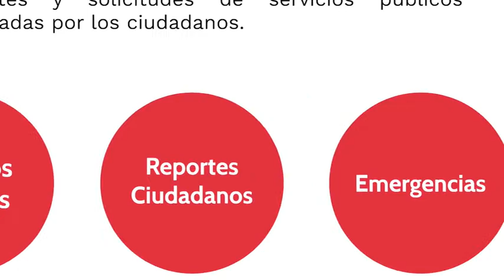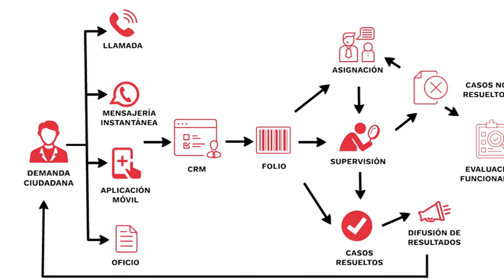*Con aplicación móvil, Adela Román mejorará servicios y combatirá corrupc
*Con aplicación móvil, Adela Román mejorará servicios y combatirá corrupción*